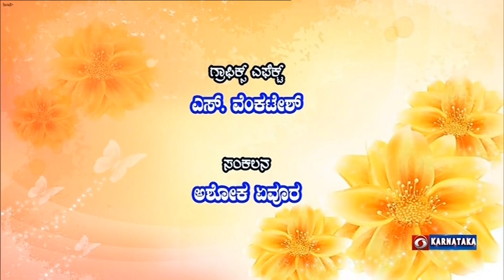Honnudi | Swami Krutatmananda | Episode : 1 | 19.02.2024 | DD Chandana